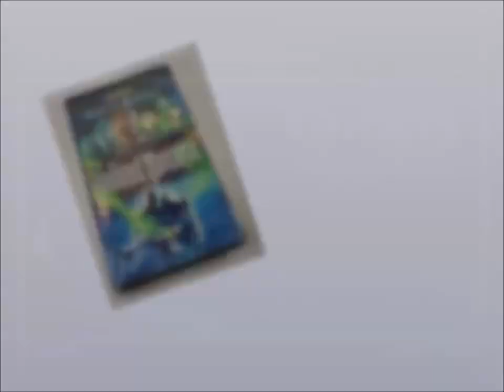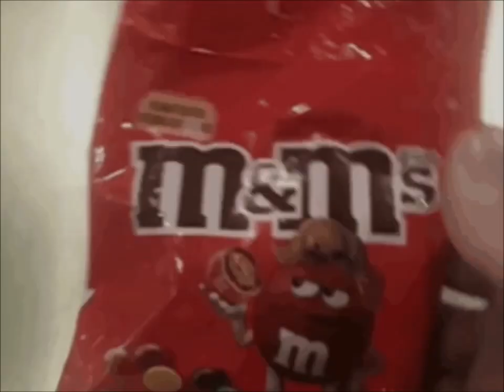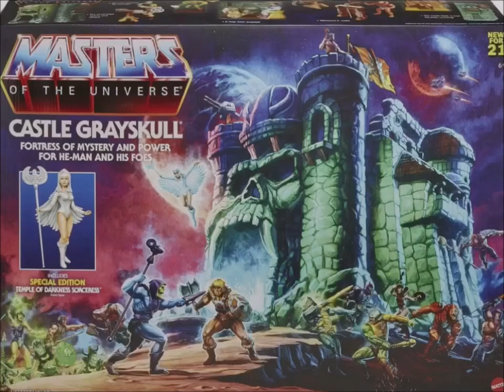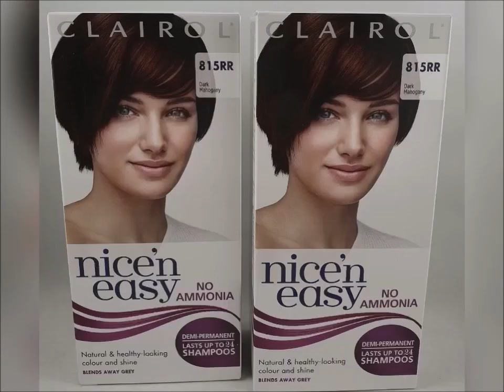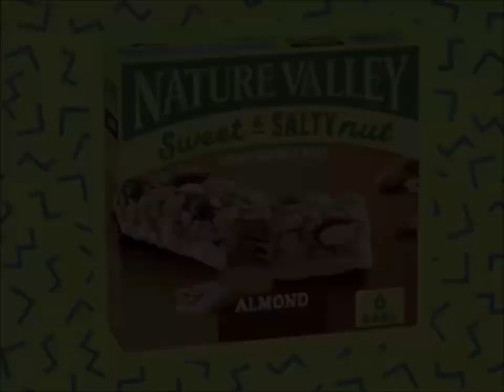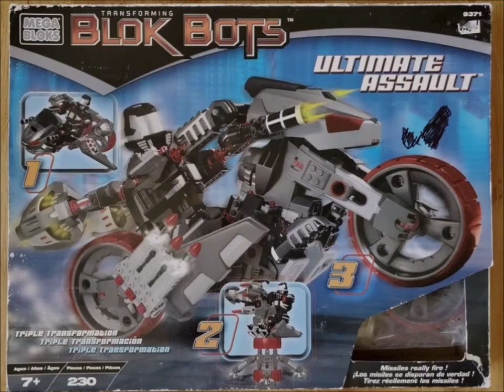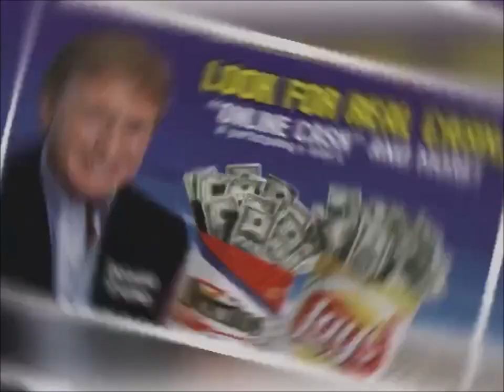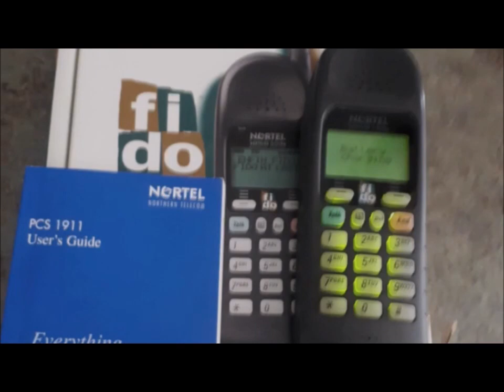Alexandria McDonough YTV Commercials 2000s List December, 26, 2023 #1